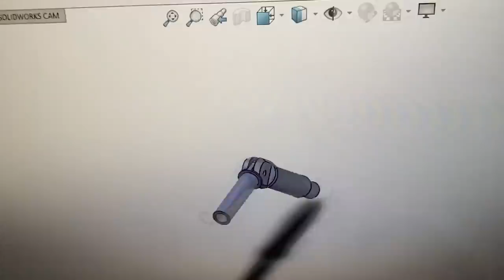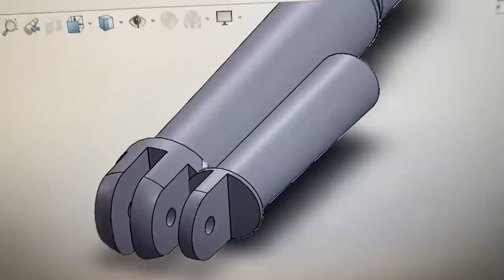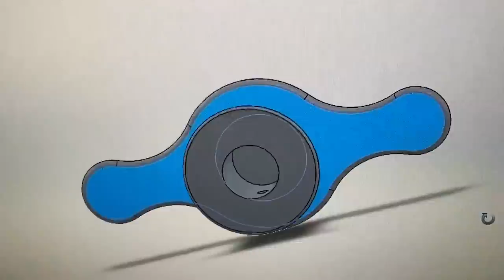Grab, Twist, Pull | Extreme Bush Plane Carbon Fiber Door - Scrappy #37